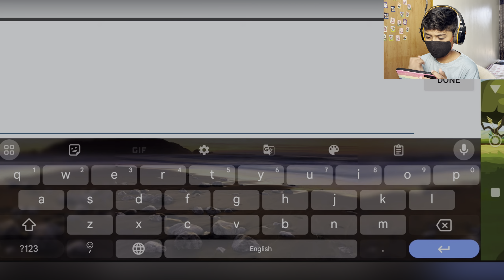I Play ￼Hill Climb 2 | Back to Back 5 Races Win ￼￼￼😱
That’s impressive! For your video description, you could say something like, “Check out this intense Hill Climb 2 gameplay where I secure five consecutive wins in a row! 🏆 Join me on the thrilling journey as I conquer challenging races and showcase my racing skills. Don’t miss the action – hit play now! HillClimb2 GamingVictory”